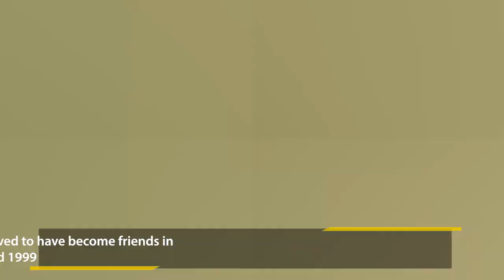Queen makes a heartbreaking decision for Prince Andrew after new evidence leaked